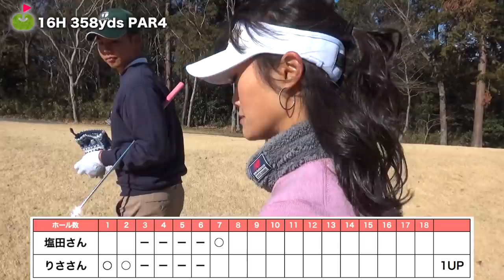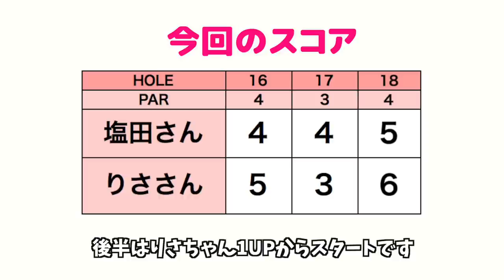ミッドアマチャンピオンの意地。【塩田さんりささんマッチプレー対決#3】